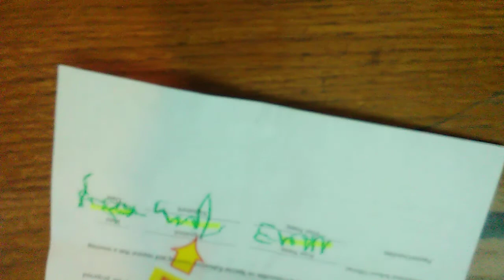Paperwork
I don't know how I would have figured it out without all the visual prompts!